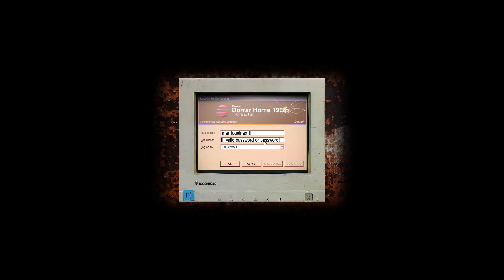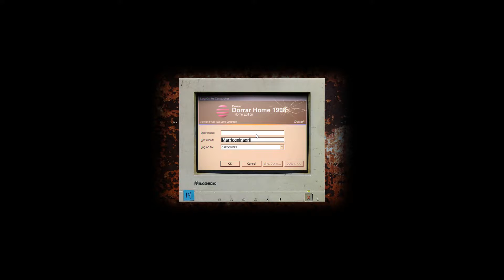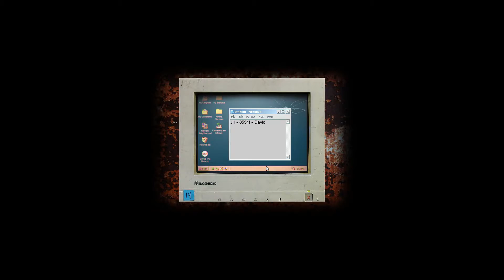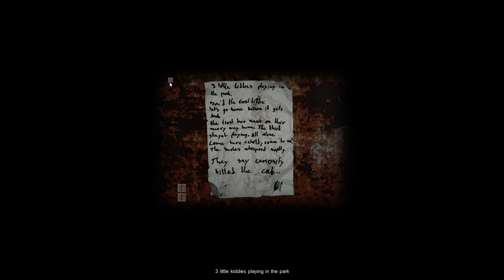Cry of fear 2#